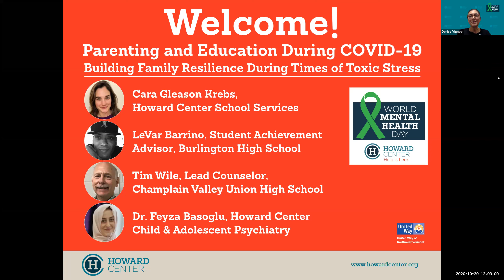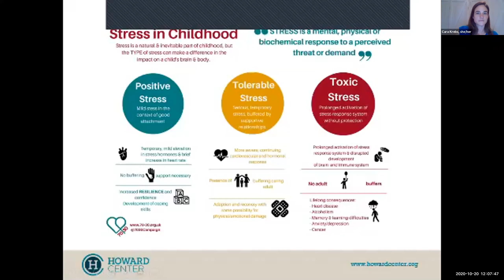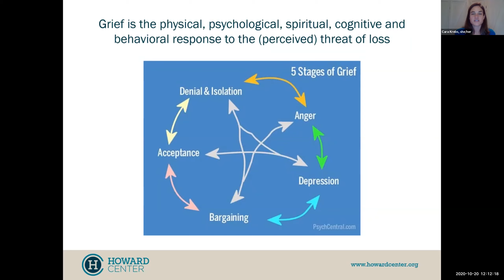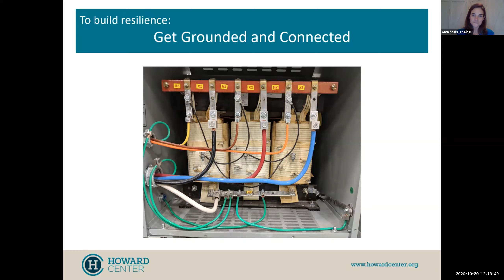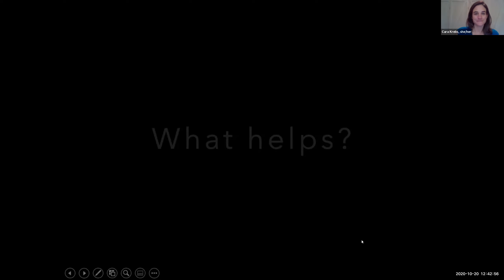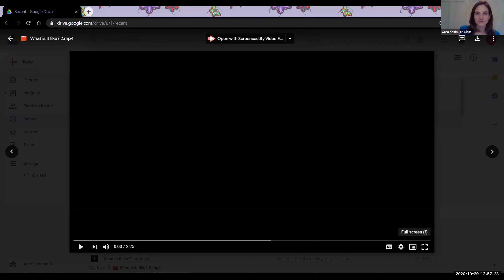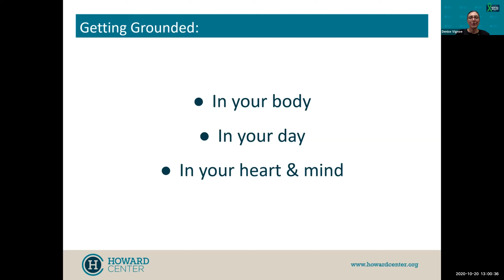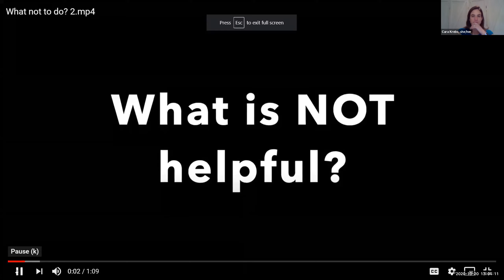Parenting and Education During COVID-19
Howard Center School Services Director Cara Gleason Krebs, Feyza Basoglu, MD of Howard Center and Counseling Service of Addison County, LeVar Barrino, Student Support at Burlington High School, and Tim Wiles, MS, from Champlain Valley Union High School discuss parenting and education during COVID. Panelists share strategies for building resilience, supporting your child, and working effectively with schools. Participants will also learn common signs of mental health concerns that require outside help, where help and other resources can be found, and tips for parents to maintain their own well-being.